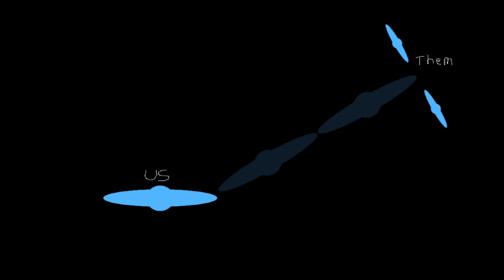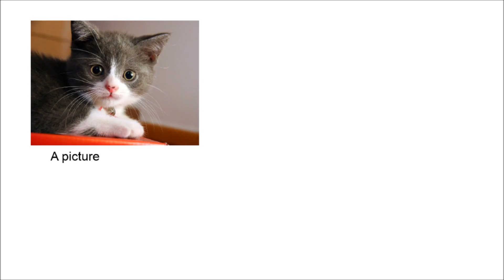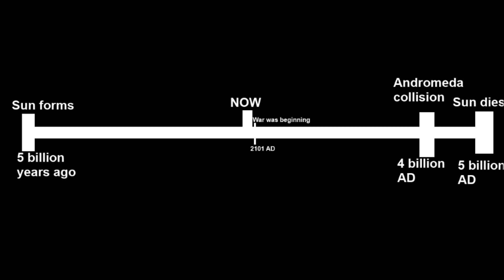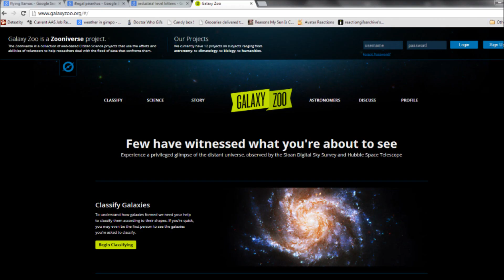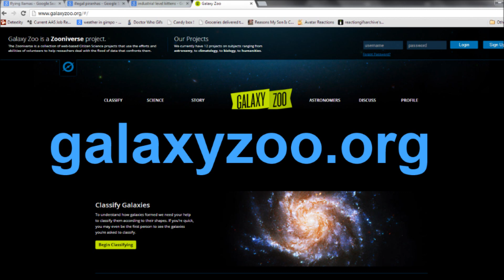Space is big, but also small. Sorta.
My first attempt at a little video about galaxies :)